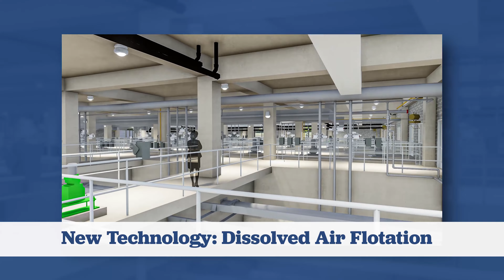The New West Parish Water Treatment Plant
SWSC is constructing a new drinking water treatment plant to modernize our water system for the 21st Century.